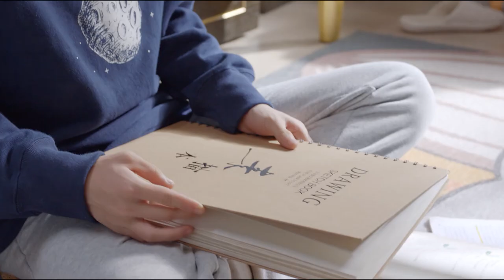The wife left with the child, and the cheating husband tried hard to stay, it was too late!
YYDNA